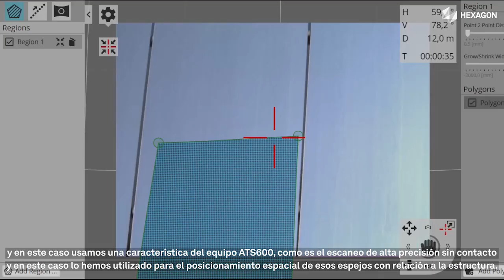ATS600 Alineación de páneles solares con escaneo directo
Conversamos con Ignacio Roces, Responsable técnico de proyectos en Tewer, en España, para descubrir cómo han utilizado las capacidades de escaneo directo del Leica Absolute Scanner ATS600 para alinear rápidamente grandes instalaciones de páneles solares. El tracker se utiliza para definir con precisión el posicionamiento espacial de 32 espejos solares que forman la totalidad del heliostato.

El vídeo se filmó en la plataforma solar de Almería CIEMAT (PSA), que es el centro más grande de investigación, desarrollo y pruebas en Europa dedicado a la tecnología solar.